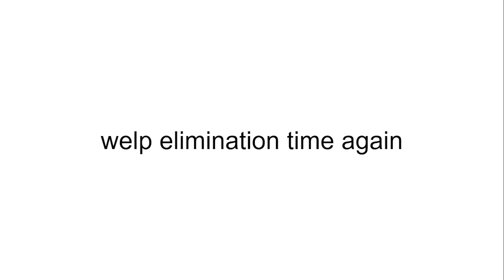BFDI Viewer Voting 9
yes ye wow ok cool i guess